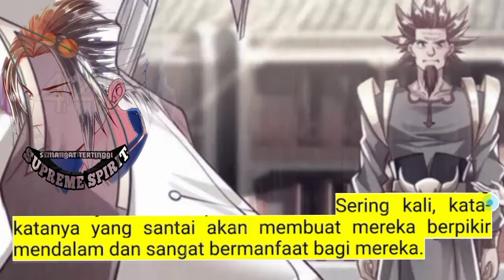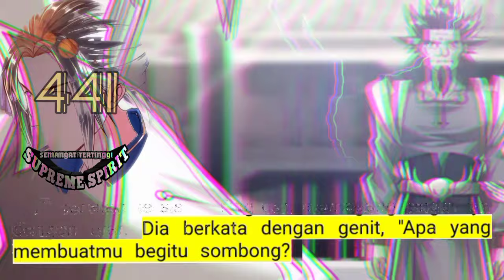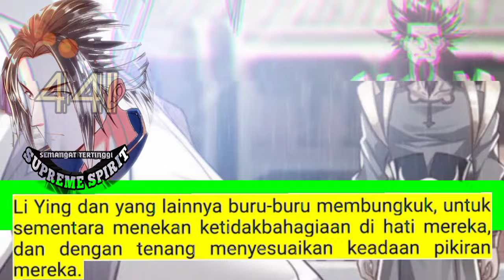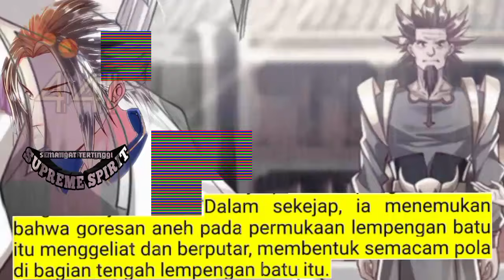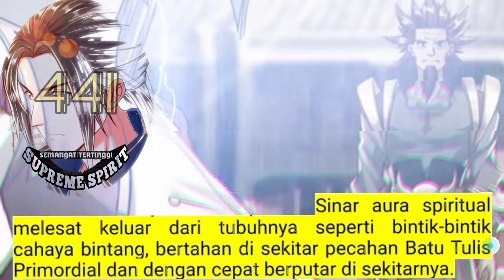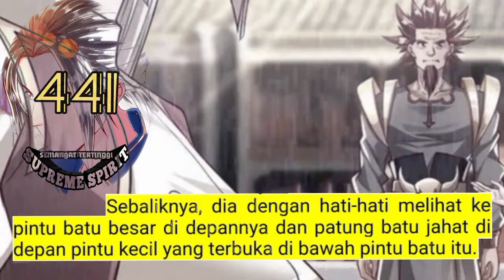Peleburan Semangat Tertinggi season 441